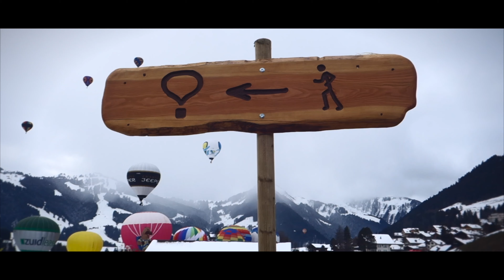CHATEAU D'OEX, SWITZERLAND R&V TRAVEL VLOGS